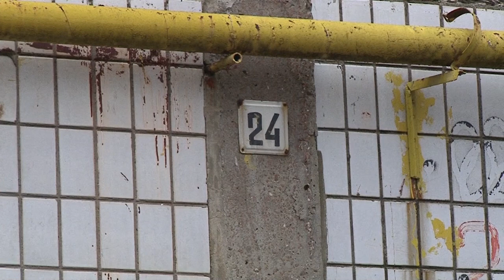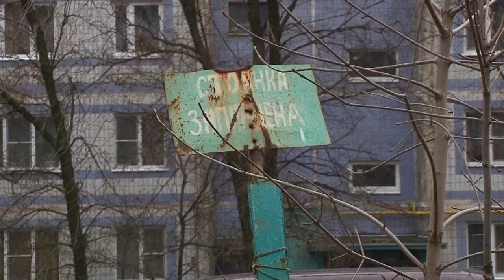Дворовые войны, причина разногласий - парковка